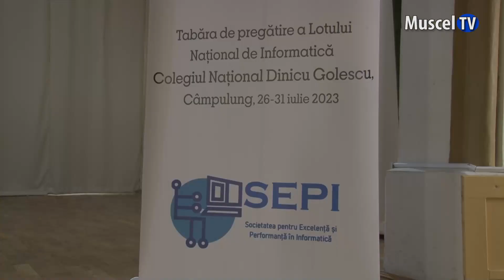Jurnal MUSCEL TV 27.07.2023 Tabara pentru Olimpici la Informatică deschisă la Câmpulung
În dimineața de joi, 27 iulie, amfiteatrul Colegiului Național „Dinicu Golescu” din Câmpulung a găzduit festivitatea organizată cu prilejul deschiderii taberei de pregătire a echipelor reprezentative ale României la competițiile internaționale de informatică. Tabăra se va desfășura până în data de 31 iulie, iar musafiri în Mușcel sunt elevi, profesori, mentori și pasionați de informatică din întreaga țară, de la instituții de învățământ de prestigiu, pregătiți să reprezinte România cu succes la nivel internațional. La eveniment a fost prezent și un absolvent CNDG remarcabil în domeniul informaticii în țară și în străinătate, tânărul muscelean Bogdan Sitaru.